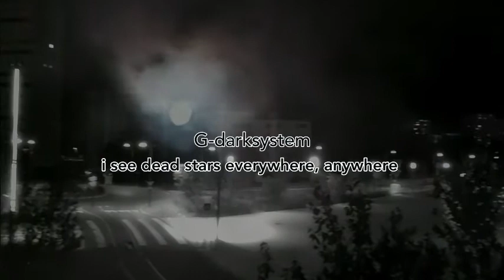G-DarkSystem / i see dead stars everywhere, anywhere ( french dark ambient 2020)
Enregistré à Vandoeuvre-les-Nancy par P. Terencio